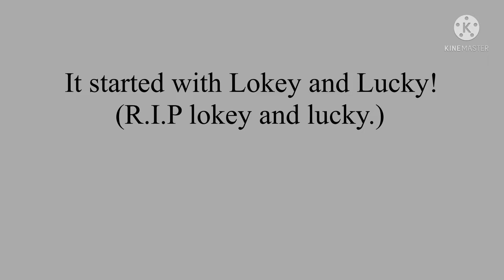The best thing on earth to exist!